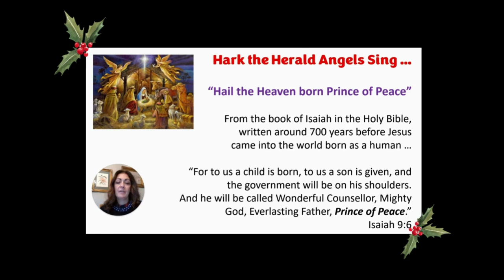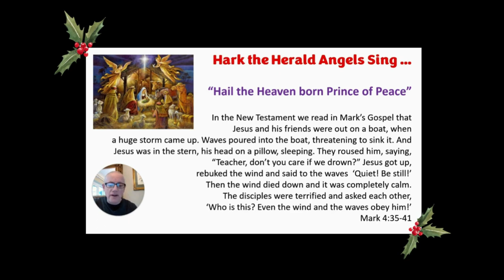Julia and Daren Craddock - Hail the Heaven Born Prince of Peace